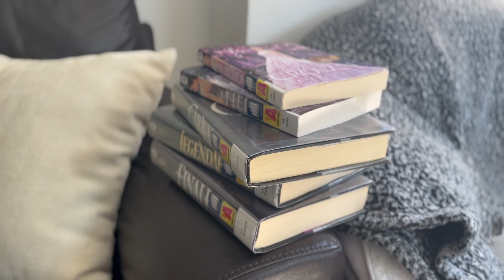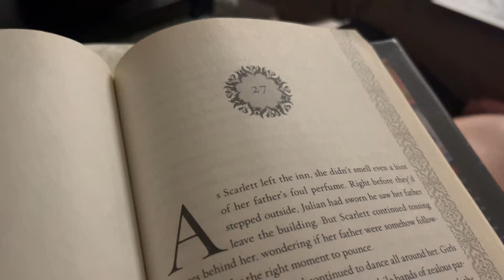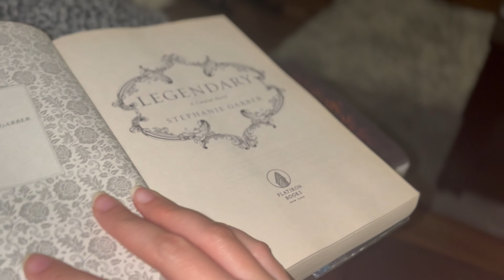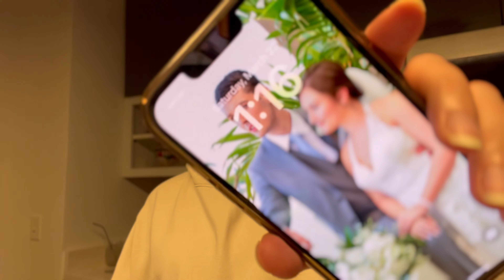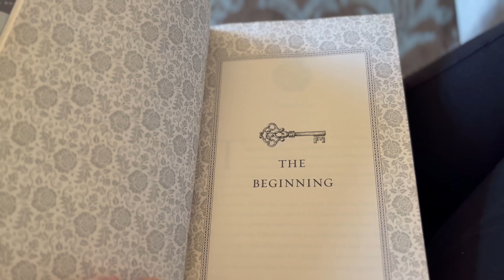How Many Books Can I Read In 24 Hours?👀📚⏱️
Caraval Trilogy: Done ✅  What should I read next?